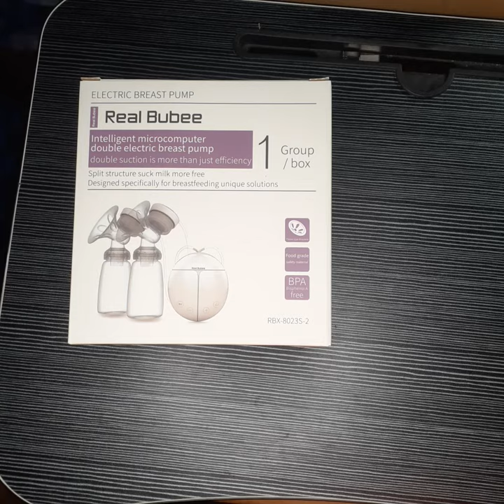Real Bubee Double Electric Breast Pump (how to assemble and use plus tips)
Working & Milking Nanay is an online store with a goal to inspire the working & nursing mothers to continue breast milk feeding even after going back to work.

In this channel, we will add videos about the breastfeeding essential products we have in store to know how they may be useful to you. You can get free tips based on our own breastfeeding journeys and more.

Breastfeed successfully with our full collection of breastfeeding essentials and more! Follow & shop at Working&Milking Nanay in Shopee